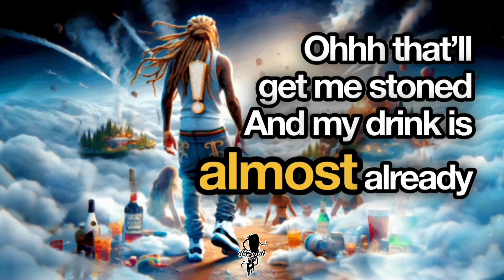Where The Wasted Go - Bobby ReeZy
Where The Wasted Go
BOBBY REEZY
©️2024 DaPoint Entertainment LLC